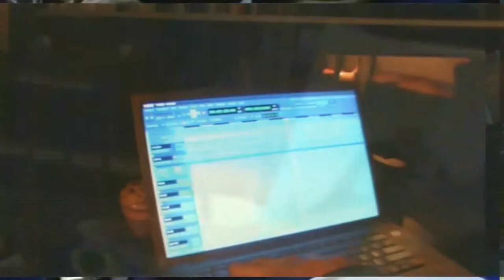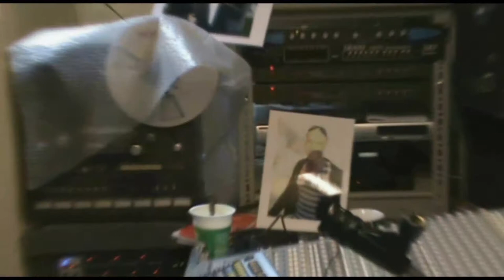Wildfire Wild Dreams The Rainbow Mandrills feat Matt Bradley Best of music Video Rock Song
Wildfire Wild Dreams new Music Video from The Rainbow Mandrills new Album The Best of The Rainbow Mandrills Vol 1. its a Rocker about the Power of freedom, the power of Liberation & the ever growing peaceful revolution
and downloads from all the big download stores
Wildfire Wild Dreams
Wildfire let's take it higher
Let the light be our inspiration
When we dance the dance of jubilation
Wild fire is running wild
Spreading all across the nation
Don’t be denied of your liberation
Don’t sit on your wings
If you feel the urge to soar (you were meant to soar)
Look out I’m coming for you world
I’ve found what I’m looking for
Sleeping minds are gonna stir
& take flight in exhilaration
Weeping eyes will shine so pure
And see new sights with such fascination
The fire is our consciousness
The dream is its liberation
Our vibes are limitless
I’ll sing my heart out for this transformation
Speak out and spill your thoughts
If your heart is screaming to roar ( your heart will roar)
Look out for I’m coming world
Wild fire and wild dreams
And what I’ve seen
And what I dream
A dream I see
It’s lit the fuse to my imagination
Wild dreams are hitting the streets
I’ve woke up from my hibernation
If your heart is screaming to roar ( you were meant to soar)
The Rainbow Mandrills
Vocals Joseph Tranæs Driffield & Matt Bradley
Guitars & Bass & Synth Pete Richardson
Guitars Carl Perkins
Drums Lincoln Elliott
Piano Tom Barker
Saxophone Joe McGlohon